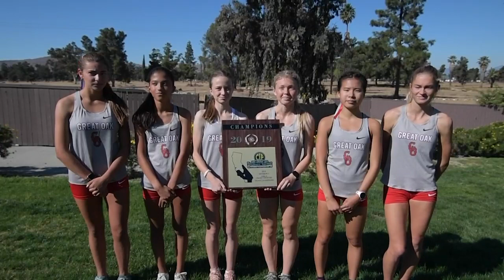Great Oak girls win 2019 CIF-SS Division 1 cross-country title!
Great Oak completely manhandled the competition to win the Division 1 team title at the 2019 CIF-SS Finals at Riverside Championship Course! The Wolfpack rolled to a 38-112 victory over powerhouse Saugus! Here's their interview with Jason Eichelberger and Dylan Stewart of PrepCalTrack